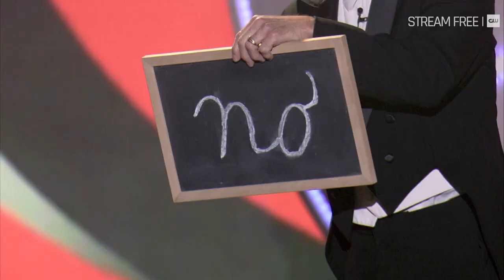Masters of Illusion | Season 8 Episode 8 | Dean Cain and Magician Ed Alonzo Scene | The CW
Stream new episodes of Masters of Illusion free only on The CW

About MASTERS OF ILLUSION:
Hosted by actor Dean Cain, MASTERS OF ILLUSION is filled with great escapes, fascinating sleight of hand and large scale illusions, all in front of a studio audience.  The series features amazing magic performed by cutting-edge illusionists and escape artists, and performers in each episode display skills ranging from perplexing interactive mind magic to hilarious comedy routines.  Live audience members and viewers at home will be baffled by the astounding skills of these modern illusionists.

About The CW:
Official YouTube Channel for The CW Network featuring the hit series Riverdale, as well as All American, The Flash, Batwoman, DC’s Stargirl, Legacies, Nancy Drew, Walker, Superman & Lois, DC’s Legends of Tomorrow, Charmed, Dynasty, In The Dark, Kung Fu, Penn & Teller: Fool Us, Masters of Illusion, and Roswell, New Mexico.